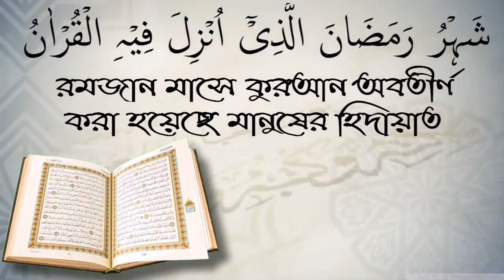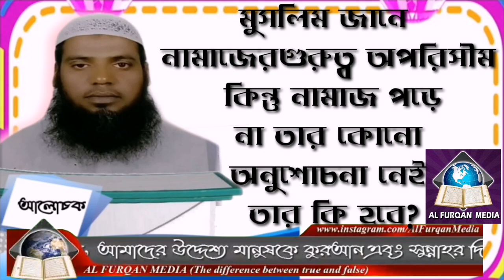নামাজের গুরুত্ব অপরিসীম কিন্তু নামাজ না পড়ার অনুশোচনা নেই তার কি হবে?মিজান বিন আব্দুস সোবহান।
মুসলিম জানে নামাজের গুরুত্ব অপরিসীম কিন্তু নামাজ পড়ে না তার কোনো অনুশোচনা নেই তার কি হবে? মিজান বিন আব্দুস সোবহান। স্বাগতম আপনাকে AL FURQAN media.